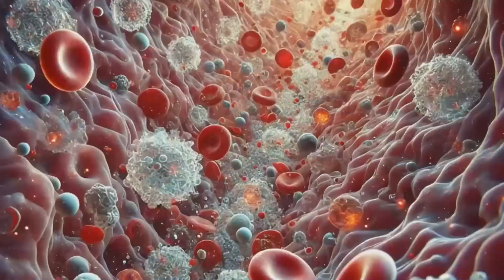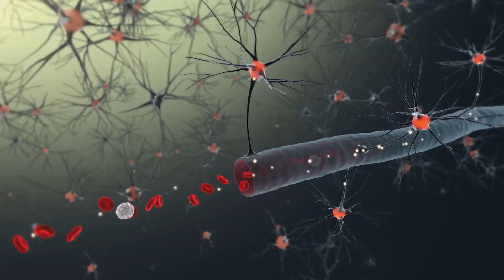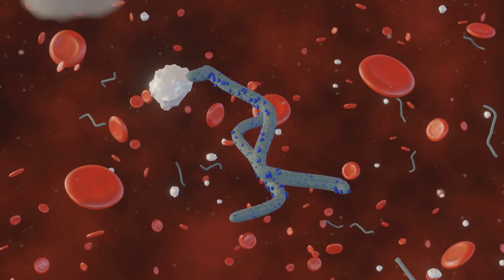The Whispers of Plastic: A Silent Crisis in Every Sip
Are you unknowingly drinking plastic? "The Whispers of Plastic: A Silent Crisis in Every Sip" dives deep into the alarming presence of microplastics and harmful chemicals in bottled water. This eye-opening documentary explores the science behind plastic contamination, its potential impact on human health (including the ability of nanoplastics to cross the blood-brain barrier), and the devastating consequences for our ecosystems. We also offer actionable steps you can take to reduce your exposure and make a difference. Join the conversation and help turn the tide on plastic pollution.

In this video, we uncover:

    The hidden dangers of microplastics and nanoplastics in bottled water.
    How plastic bottles degrade and release harmful particles into your drink.
    The potential health risks associated with ingesting microplastics and chemical leaching, including potential neurological effects.
    The devastating impact of plastic pollution on our environment and marine life.
    Actionable steps you can take to protect yourself and contribute to a healthier planet.

Timestamps:

    0:00 A Silent Crisis in Every Sip: Introduction to the problem of microplastics in bottled water.
    1:02 What’s Lurking in Your Water: Exploring the scientific evidence of microplastic contamination.
    2:20 The Silent Passengers: Examining the harmful chemicals that leach from plastic into your drink.
    3:33 Crossing the Body’s Sacred Barriers: Discussing the potential for nanoplastics to cross the blood-brain barrier and their potential health implications.
    4:38 Plastic’s Environmental Cost: Investigating the impact of plastic pollution on our ecosystems and marine life.
    5:50 Turning the Tide: Offering actionable steps you can take to reduce your exposure to microplastics and contribute to a more sustainable future.
    6:41 The Final Whisper: Concluding thoughts and a call to action.

What steps are you taking to reduce your plastic consumption? Share your thoughts and ideas in the comments below!

Help spread awareness!